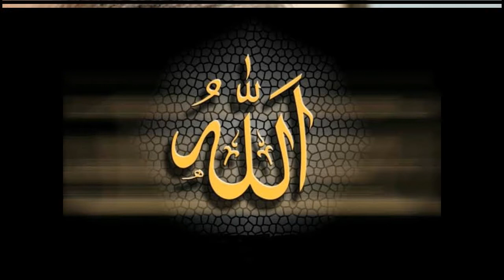Binai ki hifazat ka wazifa, amal aur ilaj | Nazar ki kamzori ki dua In Urdu & Hindi| रूहानी वज़ीफ़ा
Aj main wazifa un logo ke liye la kar hazir hoye hu jin ki binai kamzor hai jin ki nazar kamzor hai bohut kuch karne ke bad bhi un ki nazar nhi theek hu rahi hai tou aj main jo wazifa la kar ae hu ya bohut hi asan aur mukhtasar sa wazifa hai is ke karne se ap ki aankhon ki nazar bilkul theek hu jae gi. Jin ki eyesight kamzor hai tou wo is amal ko kare gay tou un ka jald se jald ilaj hu jae ga insha Allah.